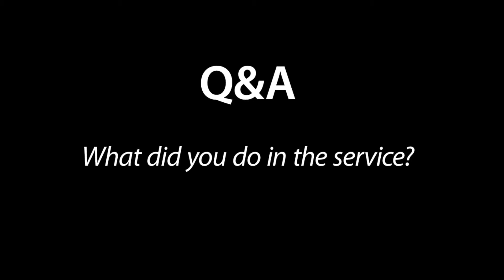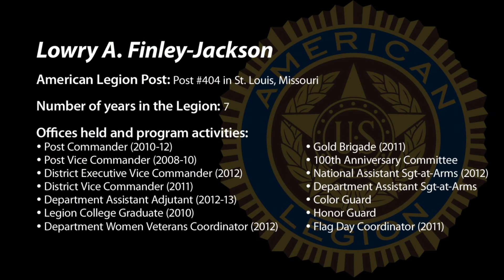I Am The American Legion : Lowry Finley-Jackson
Missouri Legionnaire and Army veteran Lowry Finley-Jackson talks about her time in the service and the importance of The American Legion.